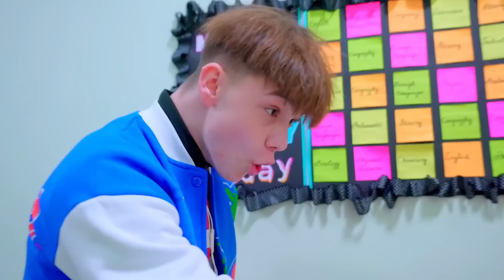Diana Reveals Big Cheerleader Lies Frogs! Now Dana finds out that Frogs are not friends!